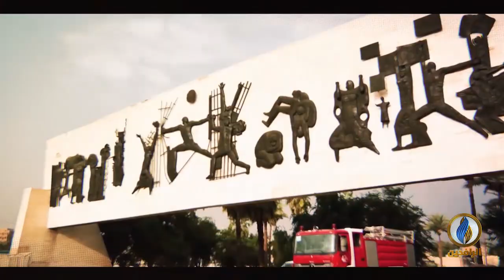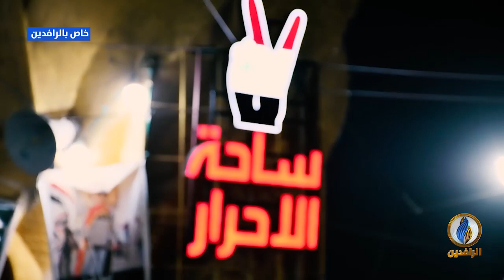مع_الناس | استمرار فعاليات اعتصام مدينة